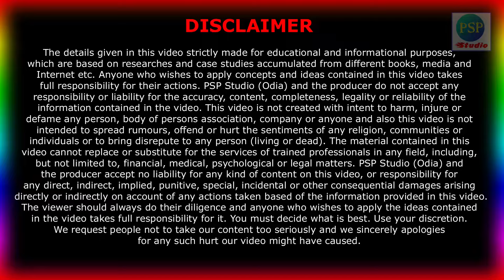ସୁଭଦ୍ରା ଯୋଜନାରେ ବ୍ୟାଙ୍କ ଆକାଉଣ୍ଟ କେମିତି ବଦଳାଇବେ? How to change bank account in Subhadra Yojana ?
In this video you will learn ସୁଭଦ୍ରା ଯୋଜନାରେ ବ୍ୟାଙ୍କ ଆକାଉଣ୍ଟ କେମିତି ବଦଳାଇବେ? How to change bank account in Subhadra Yojana ? in Odia. All information in this channel is in Odia language, Proud to be an Odia. Thank you Namaskar.

My Equipment’s:
1- My Mic Boya BYMa
2- My Second Mic
3- My Green BackDrop
4- My Tripod for Mobile
5- My Main Tripod for Camera

People Also Search For:

subhadra jojana change bank account
subhadra change bank account Odisha
how to change bank account subhadra jojana Odisha
orissa subhadra jojana
kemiti badalaibe bank account?
subhadra jojana Odisha
subahdr yojan Odisha
subhadra jojana tanka asi hanhi